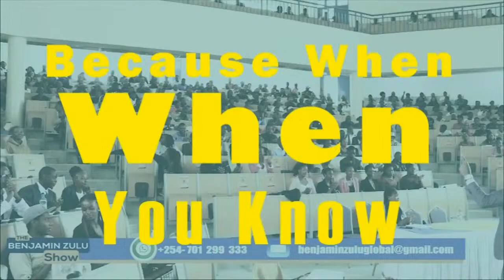Q&A EP 3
Benjamin Zulu Global